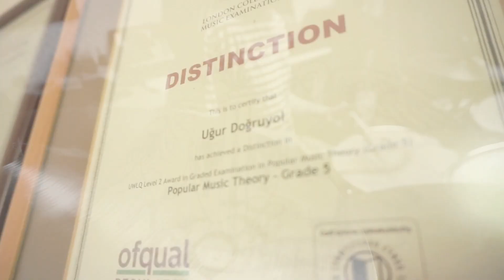how to play Rockin' Ronnie London College of Music Drum Kit Exams Grade 4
London College of Music
Drumkit Exams
New Handbooks (2022)
Grade 4
Rockin' Ronnie
(solo piece)
90 bpm